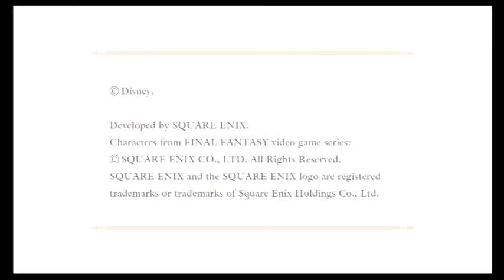Ice Cream and Boss Fights-Live Stream in the Arena Pt. 3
The 3rd live stream with Ven.  This might be the last stream with this character.  Thanks for joining me on this stream.